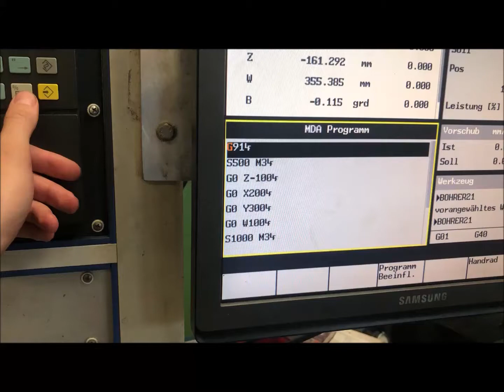SAN ROCCO F.E/07 VS Horizontal Boring Machine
You are looking for a used machine? Then you might be interested in this used machinery offer: SAN ROCCO F.E/07 VS Horizontal Boring Machine. Find more machine tools and other used metalworking, woodworking and plastics processing machinery Surplex is your reliable partner for the sale and purchase of used machines in Germany.